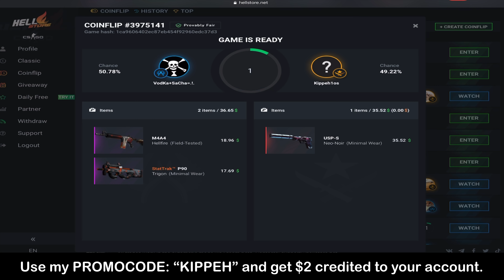SPECIAL OPS RANKED (30 kills?!) || BACK TO ELITE OPS? || Critical Ops 1.25.0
And looking for how to get top skins? Your cool drop is already on Hellstore!

Also please leave and like and a comment to show some love ❤️

➢  About me:
 I am a 17-years-old boy from The Netherlands.

 Kippeh#7468
➢  Ruthless Gaming Discord server:

➢  How do I Record my screen?
 with “iOS in-built recorder”

➢  How do I edit my videos?
 with the app “Lumafusion”

 iPad Pro 2018 11 inch 64GB

➢  My in game name (IGN):
 Main account: Kippeh
 Second account: Simply Easy